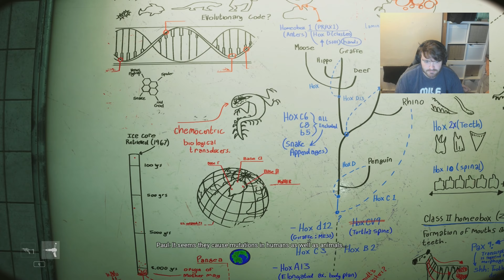We Must Sacrifice Everyone To Kill Mother!! - ZOOCHOSIS #4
I Am satisfied with that ending and this will be the final episode.